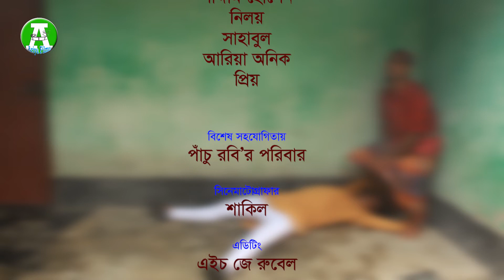Chairman Er Caretaker | চেয়ারম্যানের কেয়ারটেকার | New Bangla Short Film | Pachu Robi | Ariya Anik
Short Film: Chairman Er Caretaker
Screen Play & Director: Ariya Anik
Story: Pachu Robi
Editor: HJ Rubel
Starring: Pachu Robi, Saddam Hossain,Belal Hosen Bipul, SH Noyon, Shahabul, Niloy, Preyo & Ariya Anik
Cinematographer: Shakil
Special Thanks:  HJ Rubel
Thumbnail Design: HJ Rubel
Producer: Ariya Anik
Label: Ariya Films
Language: Bengali

শর্ট ফিল্মঃ চেয়ারম্যানের কেয়ারটেকার
চিত্রনাট্য ও পরিচালনাঃ আরিয়া অনিক
গল্প ভাবনাঃ পাঁচু রবি
এডিটরঃ এইচ জে রুবেল
অভিনয়ঃ পাঁচু রবি, সাদ্দাম হোসেন, বেলাল হোসেন বিপুল, এস এইচ নয়ন, সাহাবুল, নিলয়, প্রিয় ও আরিয়া অনিক
সিনেমাটোগ্রাফারঃ শাকিল
স্পেশাল থ্যাংকসঃ এইচ জে রুবেল
থাম্বনেইল ডিজাইনঃ এইচ জে রুবেল
প্রোডিউসারঃ আরিয়া অনিক
লেবেলঃ আরিয়া ফিল্মস
ভাষাঃ বাংলা